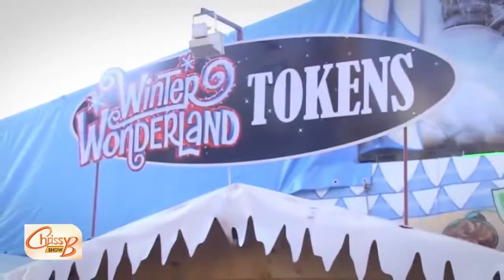25.12.15 Chrissy B Show Christmas Special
Chrissy shares more about the Chrissy B Show family and looks back at some of the most inspirational real life stories, the different
segments to help you lead a happier and healthier life, and revisiting some great advice from so our regular experts .

Chrissy also shares her advice on 4 things to be grateful for and what Christmas was like for her growing up and what she likes to do during the Christmas period now.